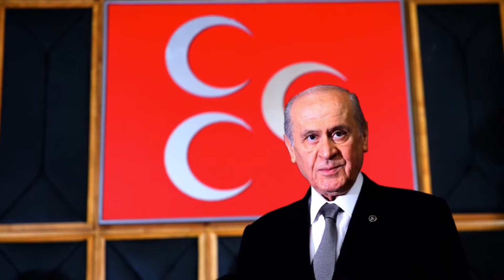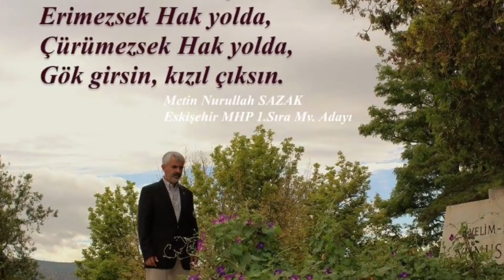Metin Nurullah Sazak - Sözümüzdeyiz (Eskişehir)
Milliyetçi Hareket Partisi Eskişehir Milletvekili Adayı

Yürümezsek Hakk yolda
Erimezsek Hakk yolda
Çürümezsek Hakk yolda
Gök Girsin Kızıl Çıksın...🇹🇷🇹🇷🇹🇷🇹🇷